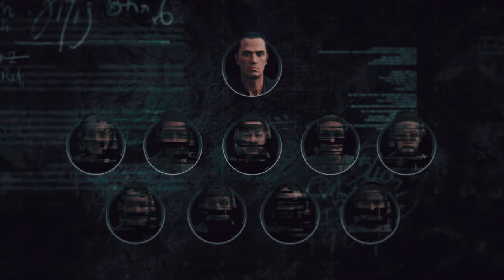VON GANZ OBEN 💀 Ghost Recon Breakpoint Episode 3 Intro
Dies ist das Intro zu Ghost Recon Episode 3.
Das eigentliche Let's Play kommt danach 😉
Ich wünsche dir viel Spaß mit Ghost Recon Breakpoint Immersive Mode deutsch. 🙂